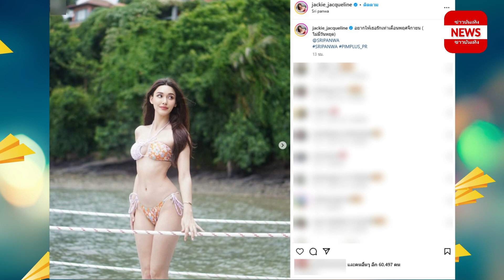แซ่บซู้ดปาก แจ็คกี้ ชาเคอลีน ในโหมดแซ่บ